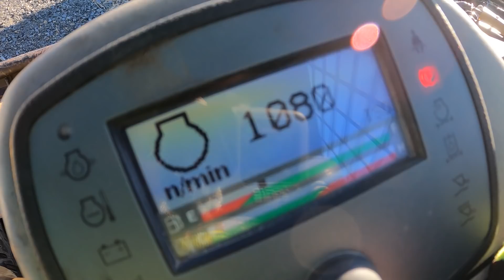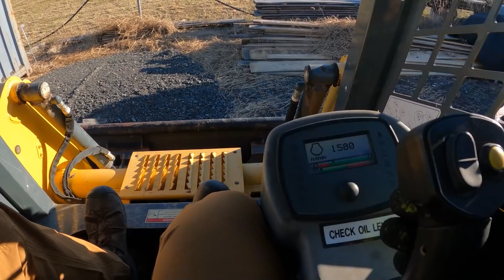You won't believe what went WRONG! Moving a huge Carport Building!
You won't believe what went WRONG! Moving a huge Carport Building! Come along on the farm today as we get busy with the skid steer moving this big carport building! It's a fun video and a great learning experience for everyone!

Become a SUPER FAN for $5 a month and help support the farm:

Tell Greg You saw it on the Stoney Ridge!